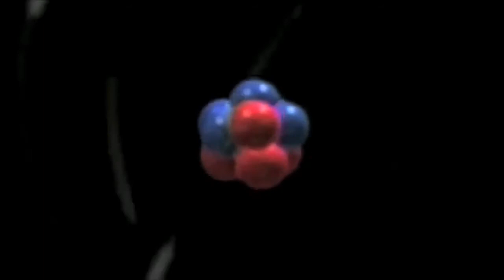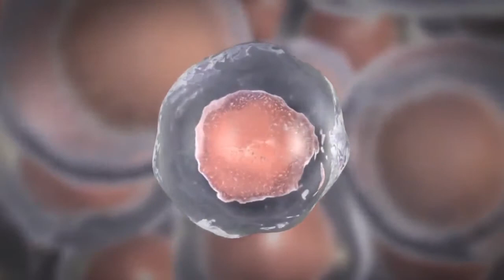Science Society Dharmapala Vidalaya Pannipitiya AEON '13 Documentary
Science Society Of Dharmapala Vidyalaya Pannipitiya